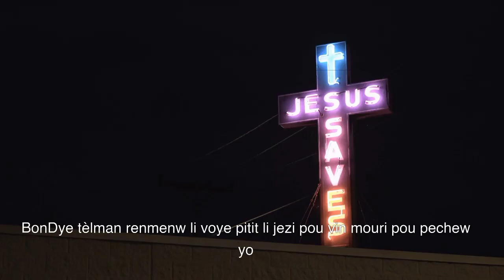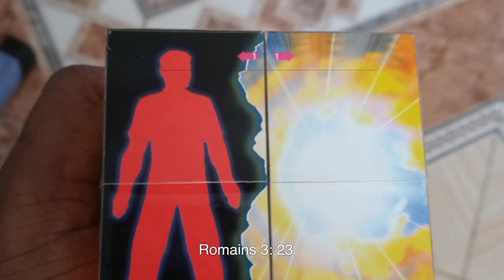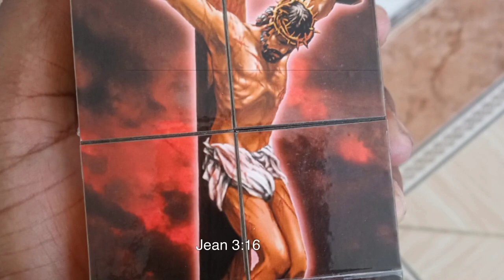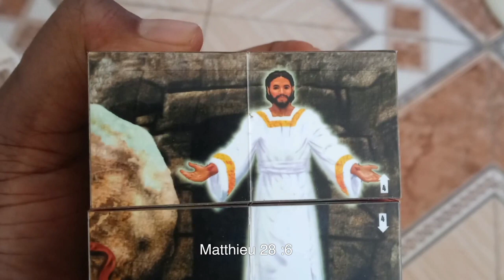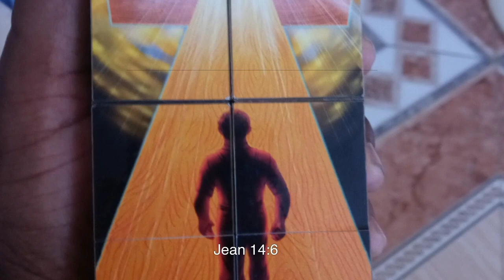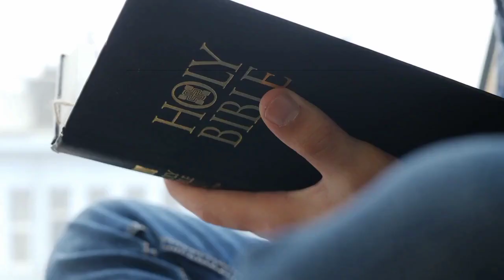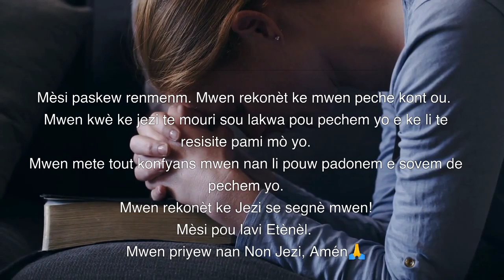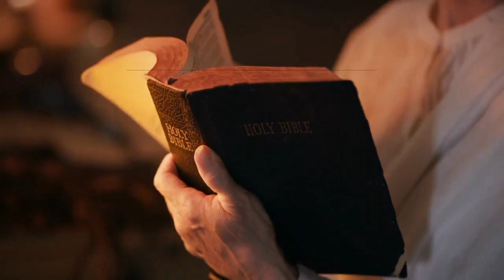Comment évangéliser? (Cube Évangélique)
L'EvangeCube ou Cube Évangélique est l'outil idéal pour partager l'évangile du Christ.
Music Instrumental : Ketler Sax